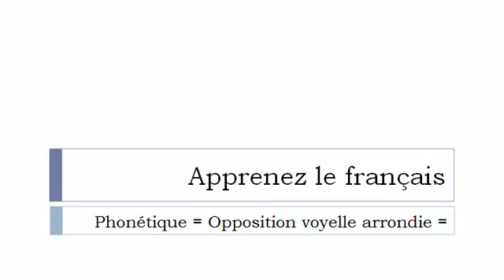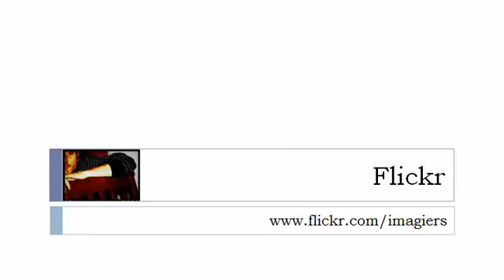फ्रेंच पाठ्यक्रम = फोनेटिक्स # दौर स्वर और स्वर